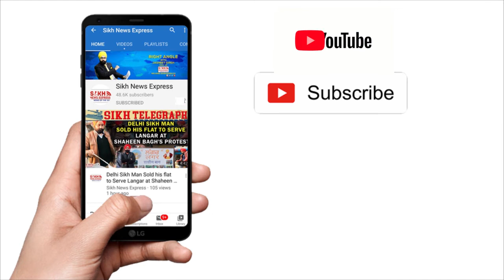Watch: Lil Muslim girl Clinging to Sikh Pilgrim in Pakistan Shirine,Refuses to Go Back to Her Mother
Watch: 'Soul Connection': Watch a little Muslim girl clinging to an elderly Sikh pilgrim in a shrine in Pakistan, refuses to go back to her mother | Punjab Wire | SNE